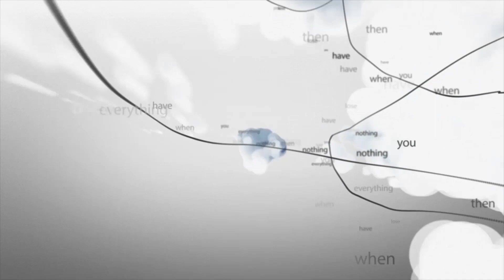Bayonetta 2 en español - 02 - ¡Comienza la aventura!